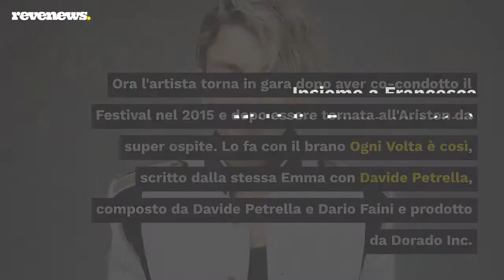Emma e l'omaggio a Britney Spears: «Per il pop e per il movimento Free Britney»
Esattamente dieci anni fa Emma conquistava Sanremo con il brano Non è l'Inferno. Ora l'artista torna in gara dopo aver co-condotto il Festival nel 2015 e dopo essere tornata all'Ariston da super ospite. Lo fa con il brano Ogni Volta è così, scritto dalla stessa Emma con Davide Petrella, composto da Davide Petrella e Dario Faini e prodotto da Dorado Inc. «Quando è uscita Baby One More Time ero una ragazzina molto giovane. - ricorda Emma - Recentemente mi sono appassionata al movimento Free Britney. Nel suo caso ha dato molto nell’occhio, ma le star internazionali che hanno subito cose simili sono tante. Mi piaceva raccontare questa storia perché riguarda gli artisti in generale. Ultimamente i numeri sembrano essere la cosa più importante per un artista. Io con questa cover vorrei omaggiare il pop, credo sia molto snobbato. Poi, con grande sincerità, credo di aver toccato il mondo del cantautorato, ma di base sono una poppettara».

LEGGI ANCHE: Emma: «A Sanremo con un brano di denuncia d’amore. Con Britney omaggio il pop»